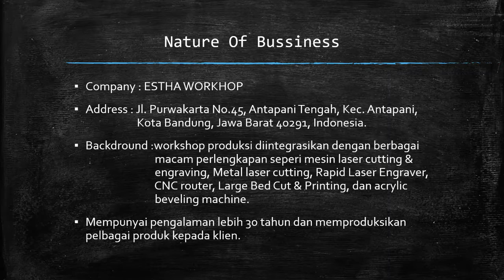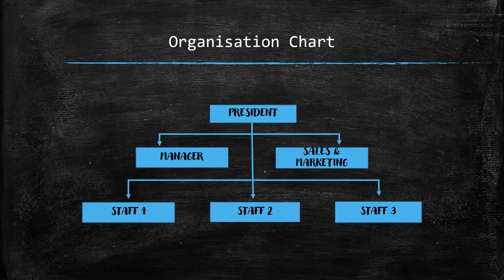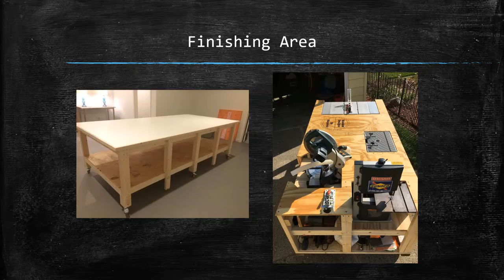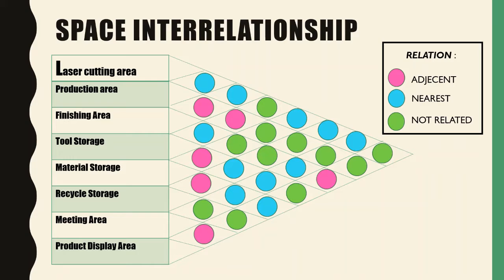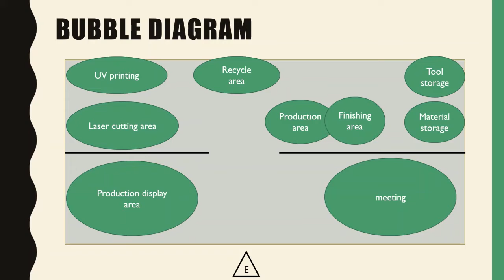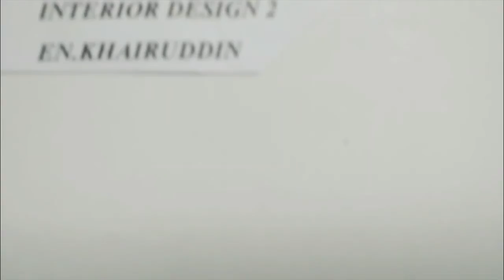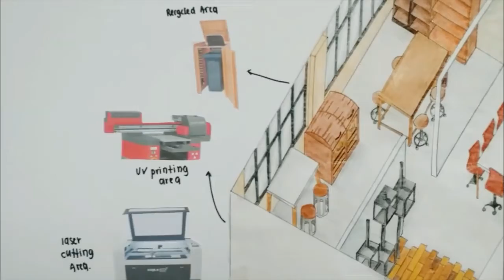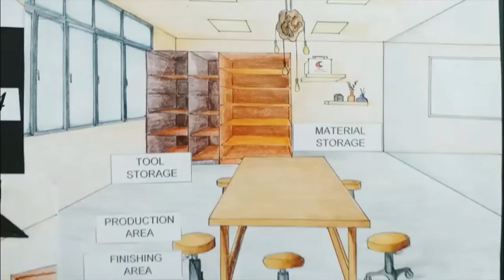Laser Cutting Presentation